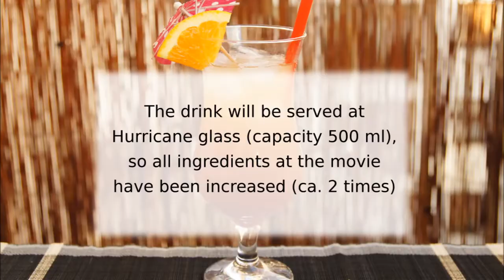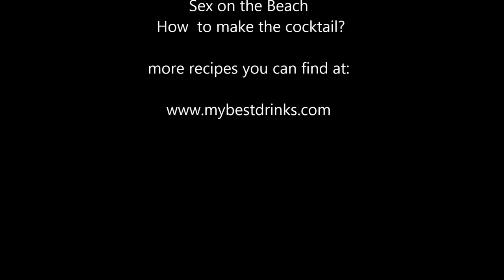CLASSIC SEX ON THE BEACH COCKTAIL | SIMPLE TUTORIAL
Sex on the Beach is another very famous and popular drink, which is perfect for hot summer days. A delicious, fruity and colorful. Sex on the Beach was created in the early 80s of the twentieth century.
It can be administered in a highball glass or hurricane glass (my has a capacity of about 500 ml – for this type of glass to be increased proportions of components about two times compared to those given in the recipe).